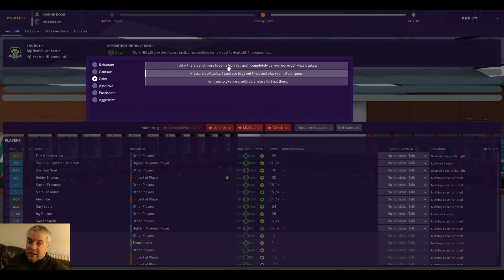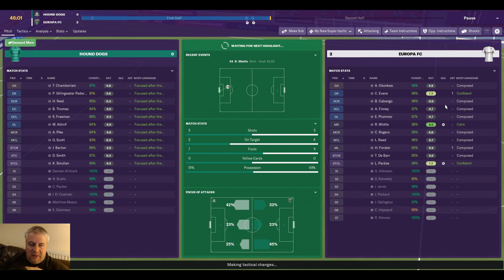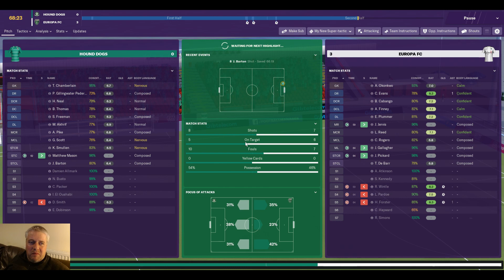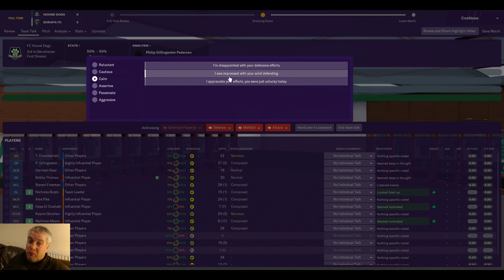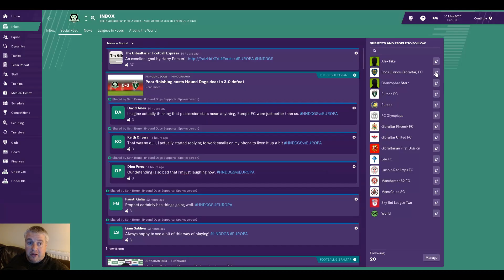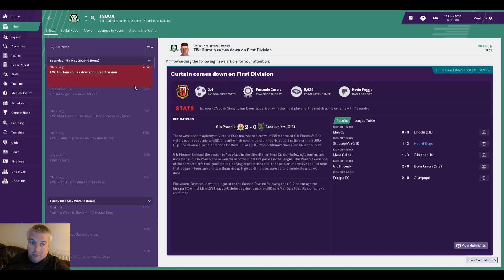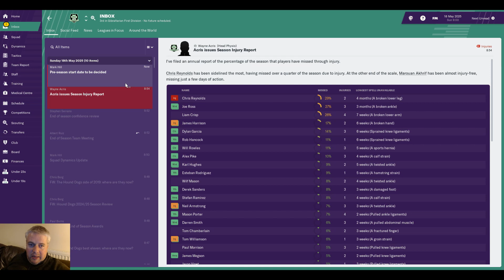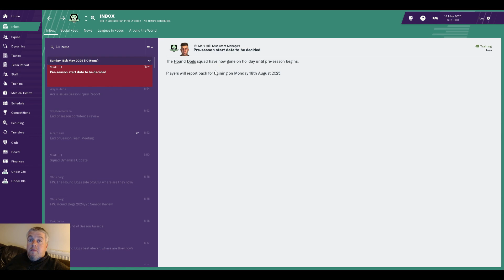FM19 - The Rock - Episode 74 - Fighting For Second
Hello Guys welcome to this new let's play/building a nation save in Gibraltar. We start this journey in the second division of the Gibraltarian league system with the brilliantly named Hound Dogs. Join us on this journey!

We have 2 games left and could yet finish in second place. We are playing Europa FC and then St Josephs. Whatever happens we are guaranteed our best ever league finish.